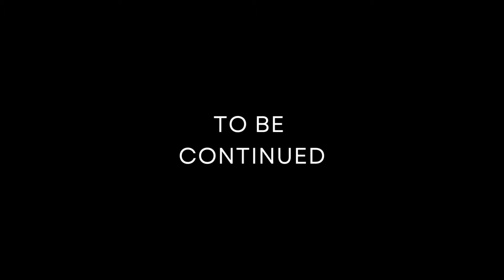Korri Renbi - Ramadan Skit [Episode 01]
Follow GamMusic and Entertainment on social media.

gambia youtube gambian music comedy funyangal gambia one gambia mandinka sukuwo st brikama boyo senegambia episode 1 gambia village st gambian dream new song